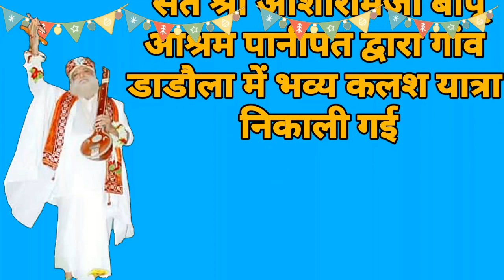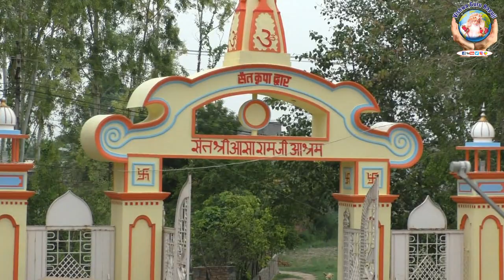गुरुपूर्णिमा पर्व पर पानीपत आश्रम द्वारा भव्य हरि नाम संकीर्तन यात्रा | 13.7 .2022